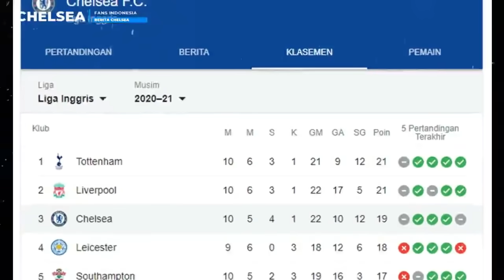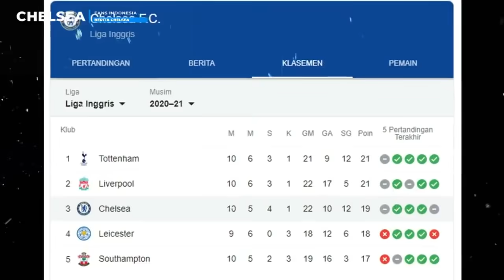Alasan Havertz Gabung Chelsea 🔥 Chelsea Bagus, Lampard Pusing 🔵 Lampard Perpanjang Kontrak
Selamat datang di channel 🔥Chelsea Fans Club🔥

-PREDIKSI CHELSEA VS LEEDS
Chelsea Sedang Bagus, Lampard Pusing
Lampard Ingin Kontraknya Segera Diperpanjang Chelsea
Alasan Kai Havertz Akhirnya Gabung Chelsea